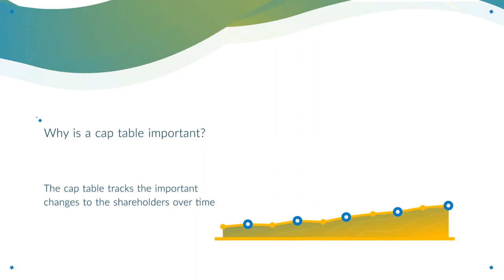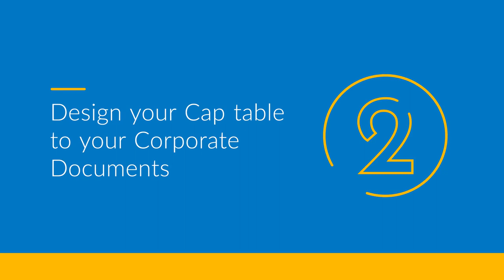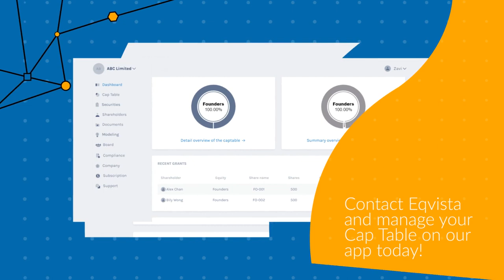Introduction to Cap Table | Eqvista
Cap table or capitalization table is a list of the company’s securities and who owns it, at the most basic level. The securities of the company mean the warrants, options, shares, convertible notes, and others. In short, the cap table tells you who owns what in your company’s ownership structure.

Eqvista helps business owners to manage cap table and issue shares to founders, employees & investors. Try Eqvista now

We will be happy to assist you with any questions!
We look forward to helping you with on-boarding your company equity on Eqvista.com